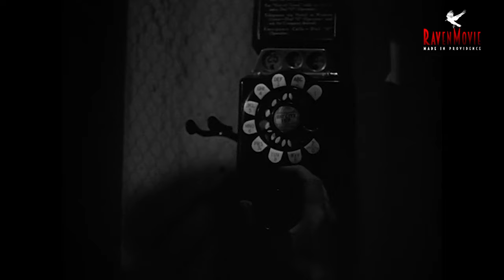Lady In The Lake (1946) Robert Montgomery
With Audrey Totter, Robert Montgomery. Written By Steve Fisher. Based On The Novel By Raymond Chandler. Directed By Robert Montgomery. Produced By George Haight.